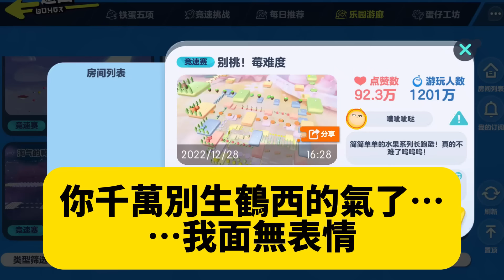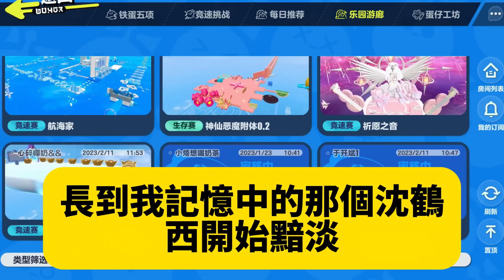收到老公的秘書寄來的床照時，我正在醫院做產檢，照片裡他安然地合眼入睡，脖頸處曖昧的紅痕刺痛我的雙眼，我摸著微隆的小腹離開，隔天他回來開門一幕他傻了#爽文完結#一口氣看完#小三#豪門#霸總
收到老公的秘書寄來的床照時，我正在醫院做產檢，照片裡他安然地合眼入睡，脖頸處曖昧的紅痕刺痛我的雙眼，我摸著微隆的小腹離開，隔天他回來開門一幕他傻了